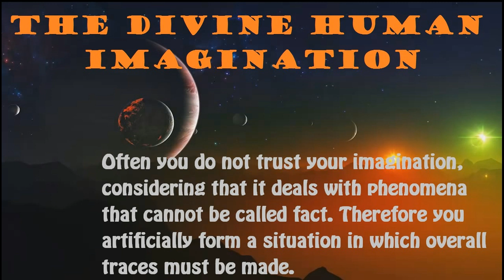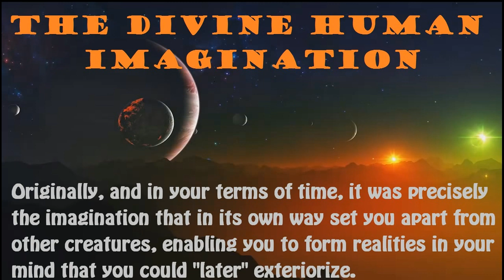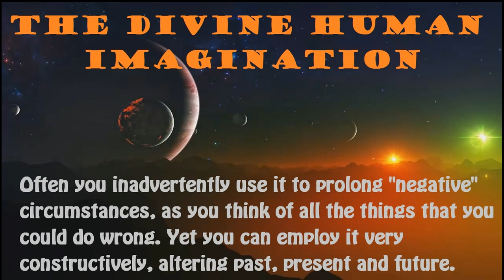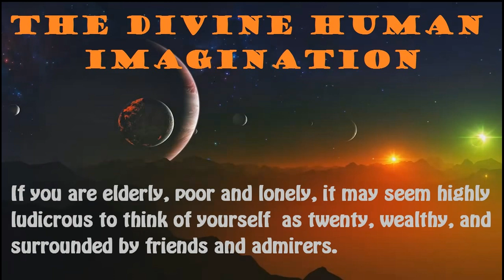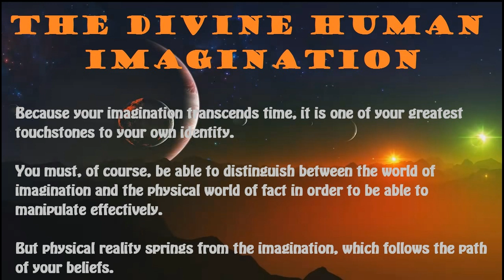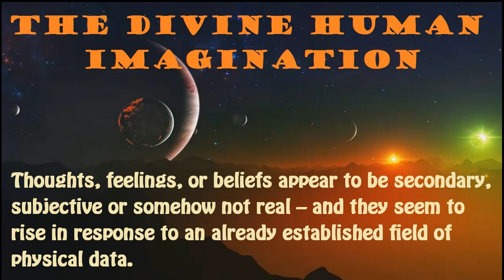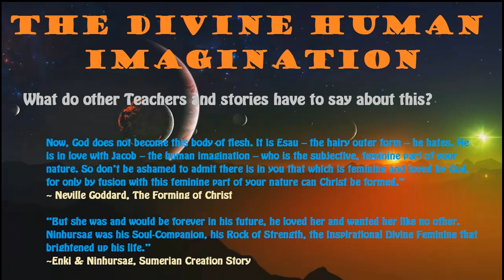Seth Jane Roberts Power of Imagination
What a power we have. A birthright! Ours to use to get out of what feels like a stuck state. We can use our powerful Imagination to heal ourselves, feed ourselves, clothe ourselves, praise our power, thank our power, get new jobs, pay our bills, go to places and we can even imagine anyone we perceive en mass or individuals - completely fed and living in comfort with ease.

Here is one example of how I used my imagination to the benefit of helping another get what was desired to accomplish a goal.

My daughter's school grant was not going to come in until after she started school. Which meant, she would not be able to pay for school and it would have left her, without the financial means to afford her to actually go...to school.

So what did I do? I am not helpless, and neither is she. She could have done this all on her own. I encouraged it, but like so many others, this power seems far fetched and surreal and unreal. It seems like a fairy tale to some. The disbelief in our human imagination and inner strength does not surprise me one bit. I remember when I too, felt this way. The lack of confidence I remember having left me as well as many others, struggling with myself. But no more.

So what did I do? I went into my own divine human imagination, my beloved, and thanked my wonderful imagination for its life giving foundation and power. I then entered into state where I  could feel the joy of her receiving a check that would cover all of her needs and sitting in the classroom completely taken care of.

I am Alpha and Omega. I AM the beginning and the end. I AM ONE.

I congradulated her and hugged her, and her friends joined in the fun. Her friends, within my imagination were so amazed. She was very happy.

That is all I did.

One week ago, she calls me to ask if she could come by she wanted to talk to me. Of course I said yes, and upon arriving she began to tell me about her school happenings. She told me that she is getting a check, her full amount, by such and such date, and a letter confirming that even if the check was not going to arrive on time, they would cover all of her costs and she could pay them back upon receiving her check. I laughed and hugged her. Immediately I gave thanks within for such a divine and inspirational creation outcome.

I tell you that does not happen to everyone. I tell you this experience to help aid in support of the truth to your own power within.

Did I see a school in my visualization? I must be very honest with you, I did not. It was the feeling of being in such love with my imagination, and creatively imagining a scenario that confirmed the result she wanted. Yes, sometimes I see and hear and smell. I did not this time. But I loved, and I felt it.

So if you are not actually seeing anything while you are creating with your imagination, do not fret. Have faith. I can not begin to tell you how important faith in your created outcome is. It is an inner strength that one must take a step with.

To have confidence within, is not always an easy thing to do. I am right there with you. I know. I understand.

But. once you start, little by little it grows. And grows.

Here is something I like to say when I begin to feel that morsel of doubt that tugs me into a physcial reasoning and logic that my five outer senses seems so friggin attracted to.

"I am armed with inner strength. I love me. I believe in me. I have an inner confidence that is unbreakable. I am armed from within by a power that is unlimited."

Saying things like this to myself whenever I want and as often as I want hypnotizes me. Just like those old stories I used to tell myself - "ugh I will never get better. I can't do that. How do good people get the shit end of the stick. I get five steps ahead only to get knocked on my ass 11 steps backwards."

Many times I would experience something, little or big, and I had no idea that the little things and stories I was drumming up within my mind, were the workings of my magical power to landed me in the same situation to be repeated over and over. I could think of a bird and immediately my mind went to the worst. The bird getting attacked. The bird's babies eaten. Just wow.  And to think I used my power to influence my world in such a damaging way. I had no idea.

I chose to try something else, and you can too. Pay attention to your thoughts at every moment, everyday. Try for a week. Catch the voices within that tell you things you would never tell your best friend. Then, redirect them, and tell them just how wonderful they are working for you. Then thank them.

"If you always do what you've always done, you will always get what you've always had."

Facts overflow the world. Rock bed reality. How to change it and empower yourself to free your mind, body and soul from a seemingly stuck state -- that is what your powers within you can bring to the table.